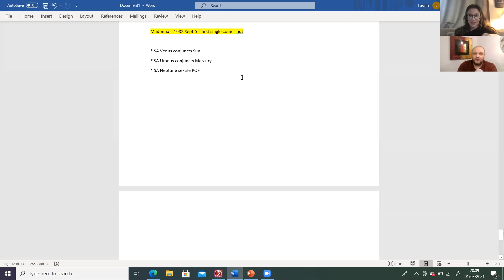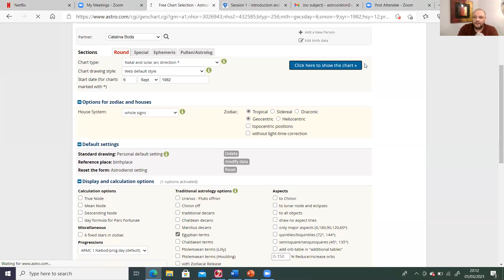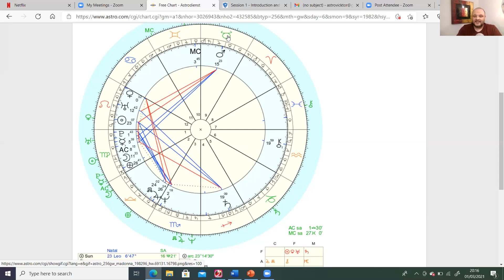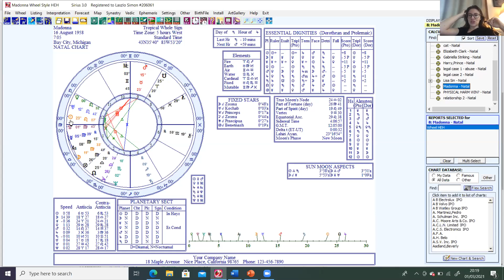Predicting Events with Solar Arcs in Astrology